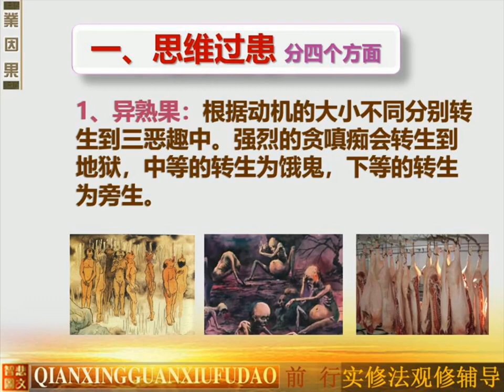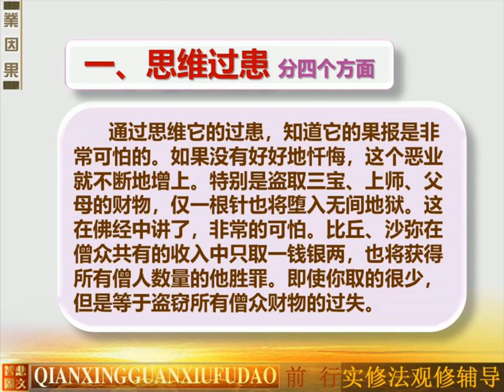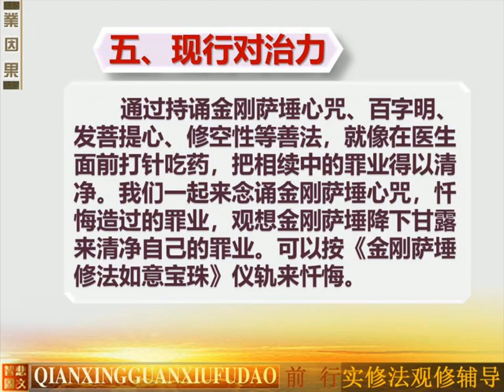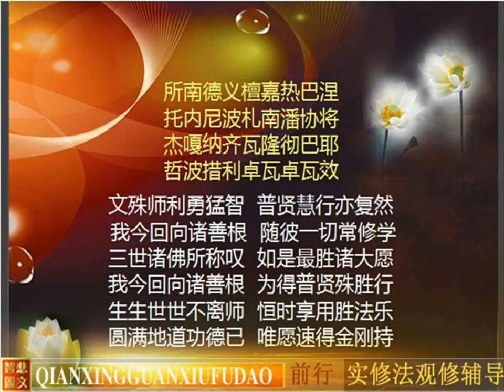前行实修法39-2 法师带修（正行）